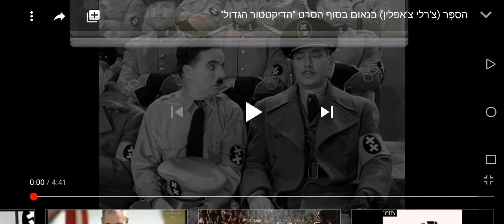הדיקטטור הגדול (צ׳רלי צ׳פלין) - הנאום